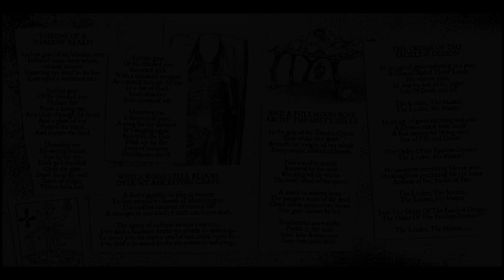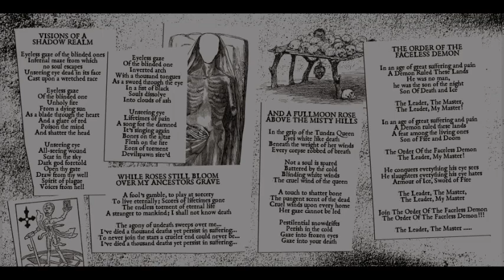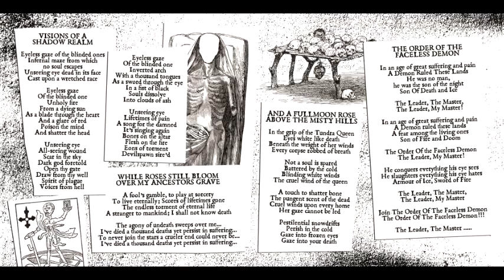Full song | UHP008 - Mournful Moon - Visions Of A Shadow Realm (dark, vampire, atmosphere)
OUT NOW !

If you don´t have paypal you can also order via mail order and pay with bank transfere.

Explore our channels and support if your soul connect with our work

Many thanks! Keep the flame alive